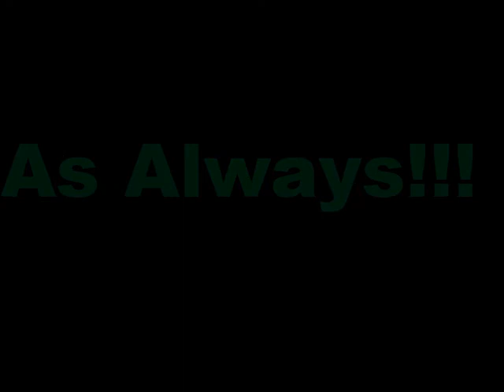HUNTING WITH TREVOR CAMPBELL OUTDOORS!!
So doe weekend arrived here in Florida and it was time to lay the hammer on some deer. My buddy Trevor Campbell Outdoors came and wanted some meat for the freezer. So we ended up with 2 does, a great time and an awesome experience. Little did we know when Trevor said he was going to shoot his deer's head off, he meant it! One shot with the 270. and the deer's head was gone. Didn't show for Graphic Purposes.

What I film with:
Sony Camera 8.0
Editing Software MM